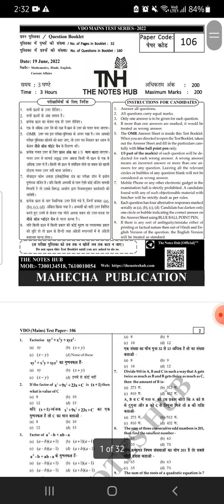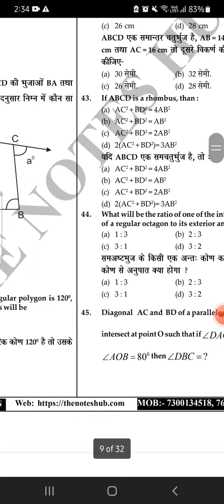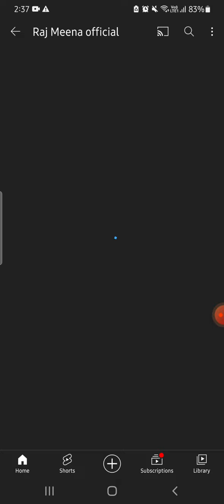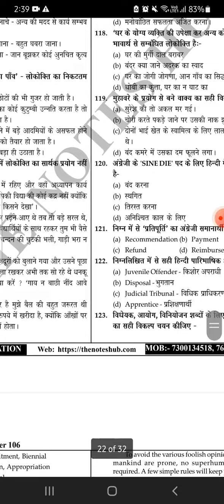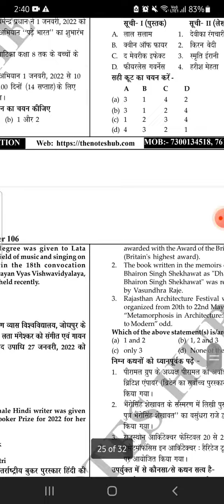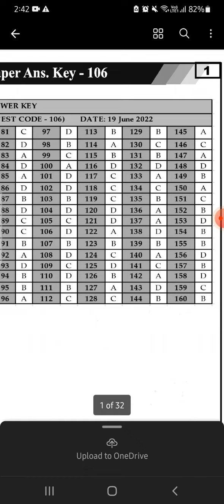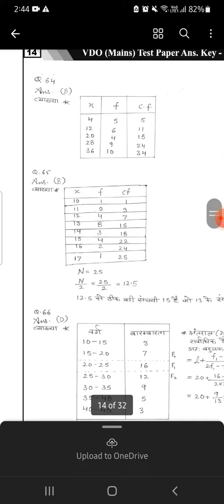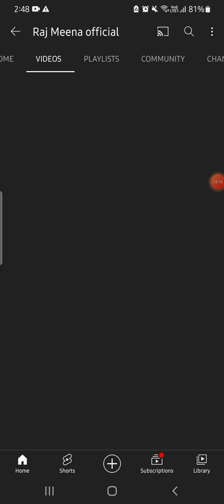VDO MAINS TEST SERIES 6 TEST SOLUTION SPRINGBOARD ACADMY JAIPUR | TEST SOLUTION WITH ANSWER KEY